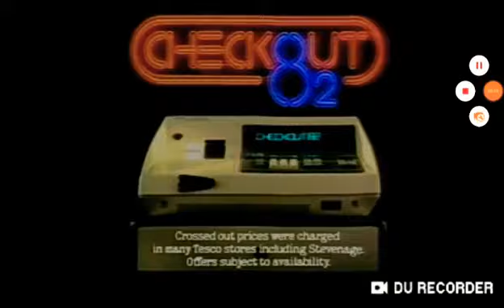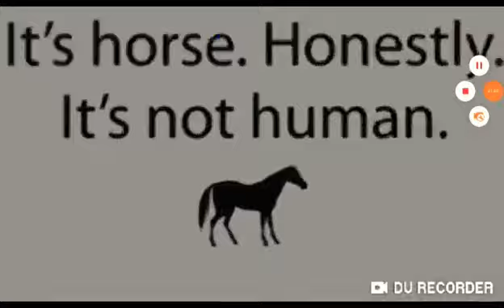Tesco Animations (1958-2020)